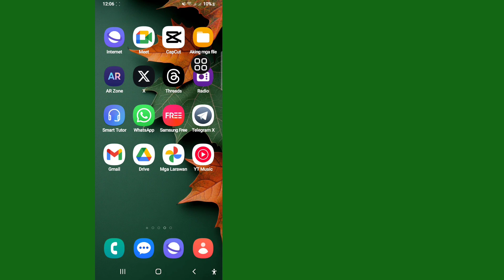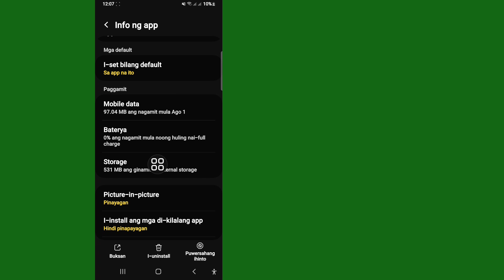Paano Ayusin ang WhatsApp Login na hindi magagamit ngayon Problema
Sana ay magustuhan niyo ang video na ito.

 Ipapakita ko sa iyo kung Paano Ayusin ang WhatsApp Login na hindi available sa ngayon Problema . Panoorin ang video na ito at alamin Paano Ayusin ang WhatsApp Login na hindi available sa ngayon Problema
 Paano lutasin ang Login Not Available Ngayon Sa WhatsApp!!Para Matuto Sundin ang mga tagubilin sa screen.